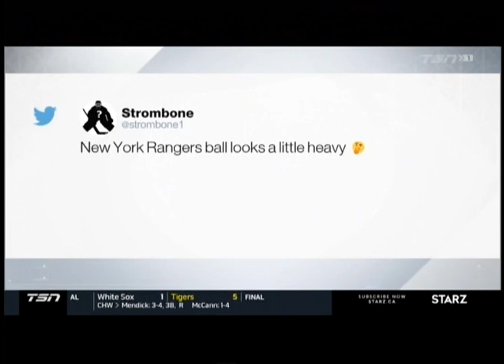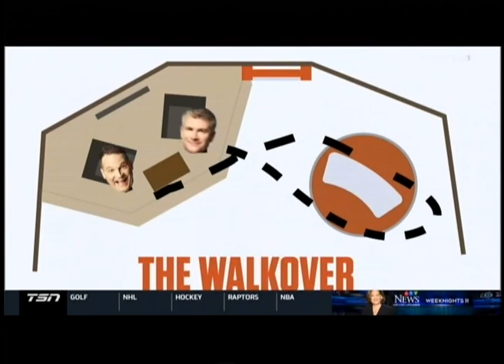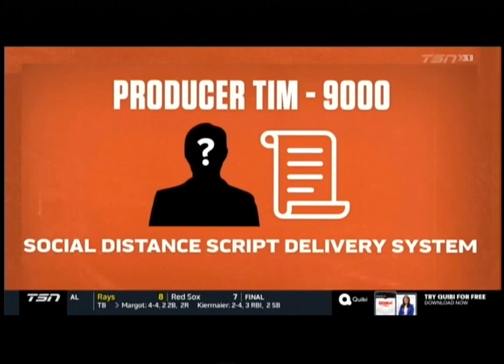SC with Jay and Dan - August 10, 2020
Who won the Alexis Lafreniere sweepstake?